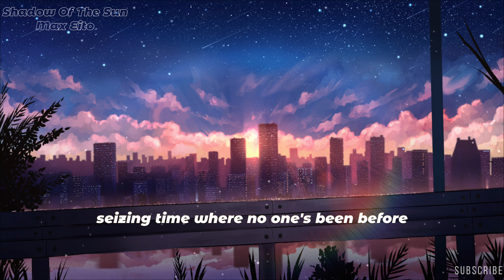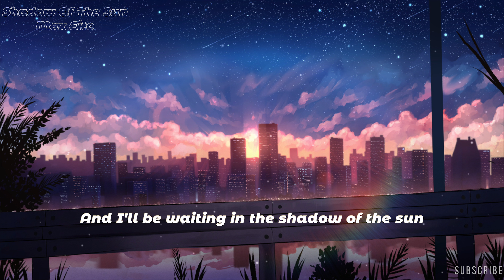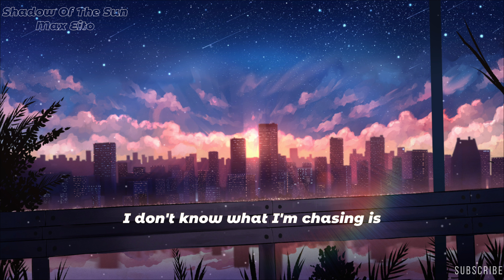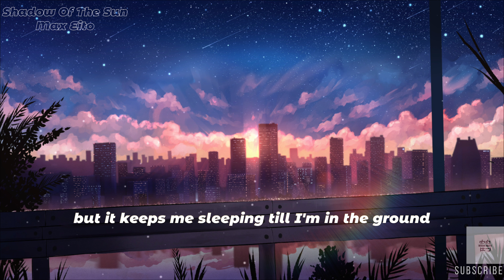Shadow of the Sun-Max Elto | Lyrics 抖音热曲